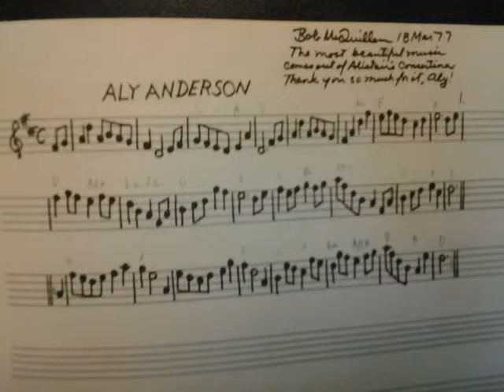Reel: Aly Anderson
Bob McQuillen, a mentor of mine, wrote this in 1977 as the first tune in his "Note Book #3".

Bob had this to say about the tune:
"The most beautiful music comes out of Alistair's concertina.
Thank you so much for it, Aly!"
If anyone knows exactly who he was referring to, please add that to the comments.

This inaugurates a series of videos I intend to do, with one of Bob's tunes approximately daily until I run out of them. Both accordion and piano parts are by yours truly, thanks to the wonders of modern technology.